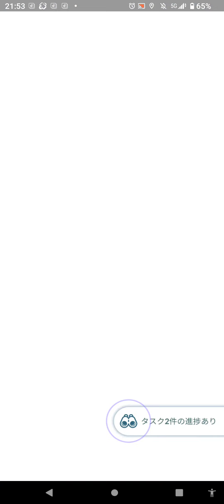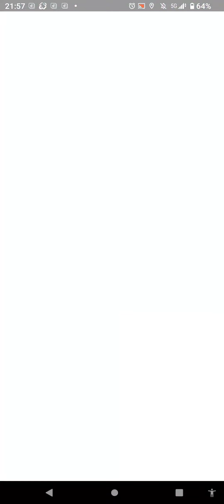雷鳥・お散歩お香の旅（ガラル雷⚡鳥を追い求めて）４０３日目 撮影日９／５